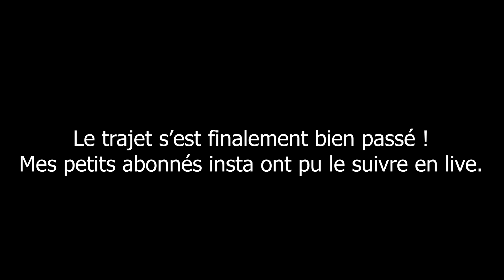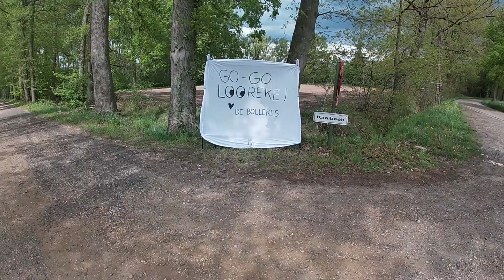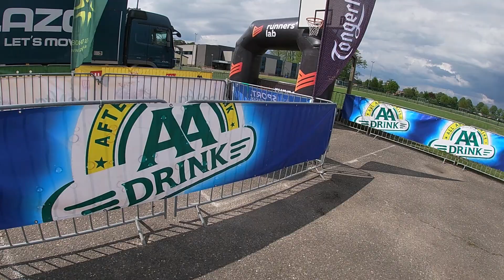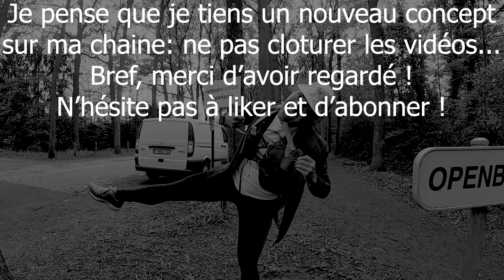Abdijentocht 2021 - Nature Trail series Belgium (1e course de l'année!)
Enfin elle est là ! La première course 2021 ! Je vous propose de me suivre et profiter avec moi de cette course dans les campagnes flamandes autour de l'Abbaye de Tongerlo en Belgique !

Musiques de la vidéo :
Jacob Tillberg - Ghost Boy

Strava : Spirit of run